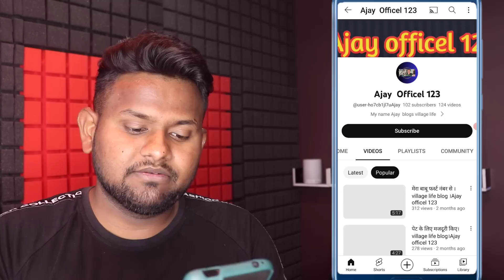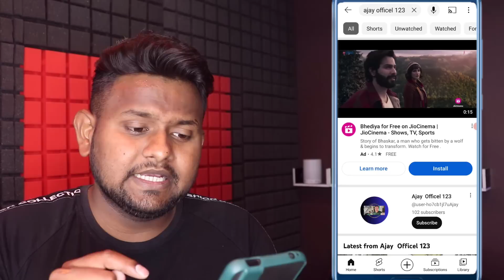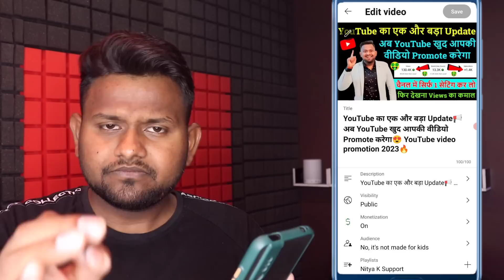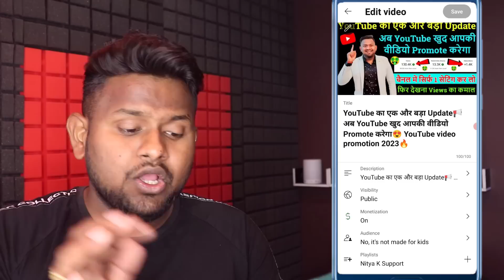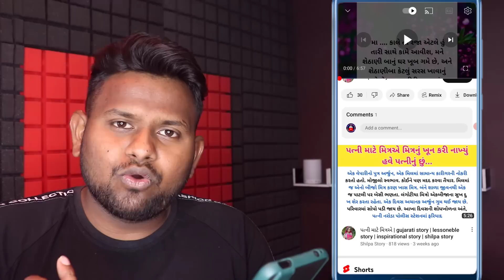YouTube तुरंत आपका वीडियो Promote करेगा ! सिर्फ एक काम करो ! फिर देखो Views का कमाल ! Views ही Views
how to grow a youtube channel fast,
how to promote youtube channel on facebook,